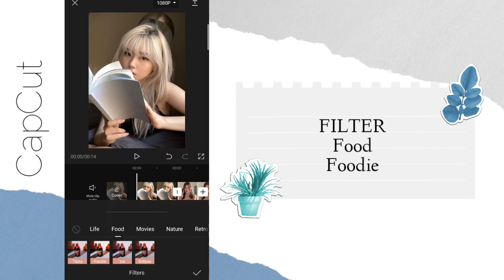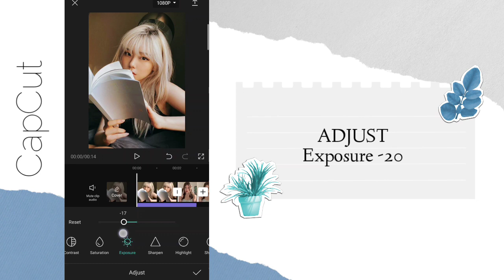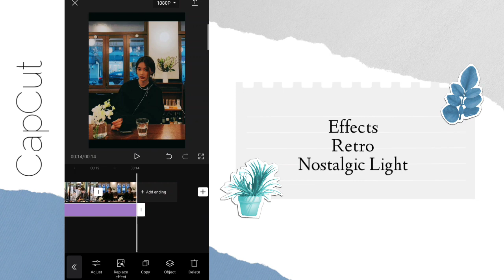How to edit Kodak Vintage CapCut Filter | film vibe capcut editing tutorial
Apply this Kodak Vintage CapCut filter to create aesthetic feel to your videos. Edit your videos with aesthetic and cinematic feels with the use of CapCut application.